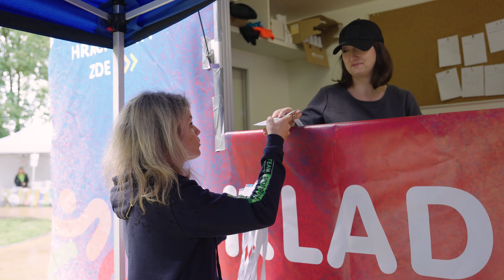Tour de Sportovní park Pardubice (2023)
Všechny novinky najdete u nás na Facebooku!